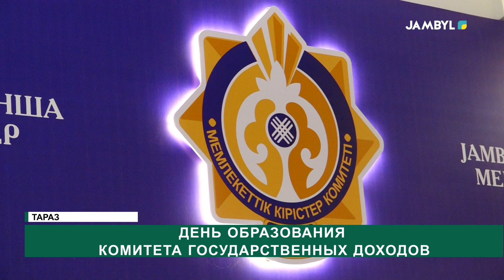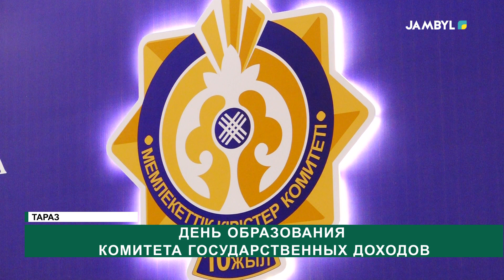День образования Комитета государственных доходов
В соответствии с постановлением правительства РК 10 лет назад 14 августа 2014 года был образован комитет государственных доходов путём объединения органов налоговой и таможенной службы, а также передачей функций службы экономических расследований от органов финансовой полиции. В этой связи, в Таразе прошло торжественное мероприятие в честь юбилея комитета. В нём приял участие аким области Ербол Карашукеев.